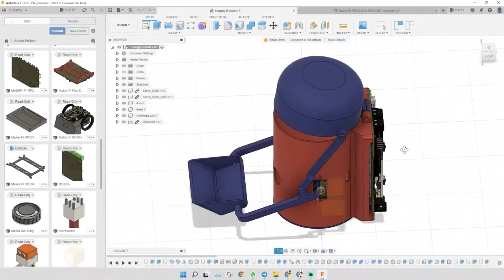Chế tạo Hungry Robot với Maker Pi RP2040 và CircuitPython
Trong video này, chúng ta sẽ chế tạo một Hungry Robot sử dụng Maker Pi RP2040 và lập trình nó với CircuitPython. Cytron cũng đã chuẩn bị sẵn file in 3D để làm bộ vỏ cho Robot.

Bạn có thể ghé thăm trang này để tải chương trình mẫu, file in 3D và hướng dẫn